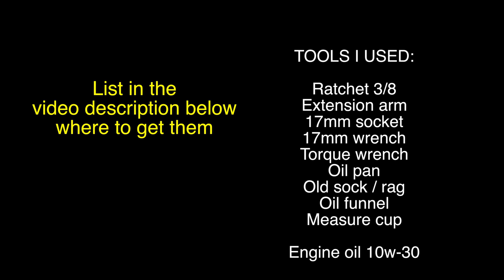Honda Ruckus / Zoomer 50 - Engine Oil Change | Mitch's Scooter Stuff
In this video I show you how to change engine oil and clean the oil strainer screen on Honda Ruckus / Zoomer 50 scooter.
Tools I used:
10w-30 engine oil
Ratchet 3/8 drive
3" / 6” extension set 3/8 drive
17mm socket 3/8 socket
17mm wrench
Torque wrench 0-150 lb/ft 3/8 drive
Oil pan
Old sock / rag
Measure cup